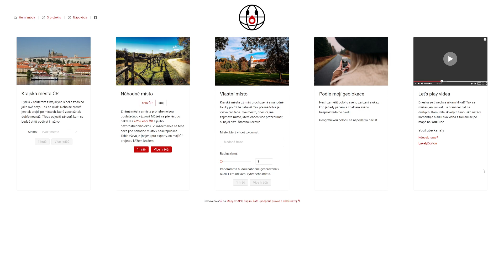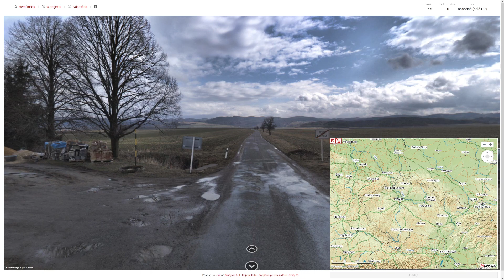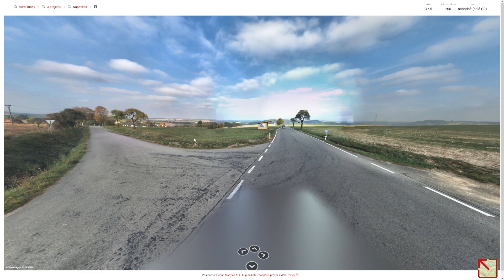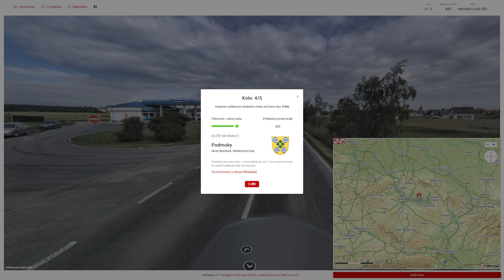Kdetosakra.cz - #573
Obsah dílu:
0:00 - Uvítání
0:14 - 1. kolo
2:00 - 2. kolo
3:49 - 3. kolo
6:17 - 4. kolo
7:11 - 5. kolo

1. kolo: Víska u Jevíčka (okres Svitavy)
2. kolo: Chroustov (okres Nymburk)
3. kolo: Tichonice (okres Benešov)
4. kolo: Podmoky (okres Nymburk)
5. kolo: Budišov (okres Třebíč)